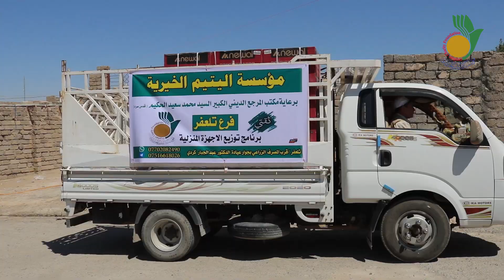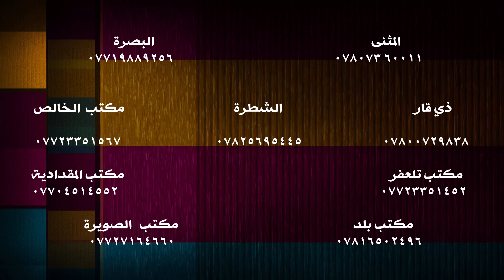💠 نطرق أبوابهم لنسد احتياجاتهم لنجنبهم طرق الأبواب.حملة_حب_لاخيك.